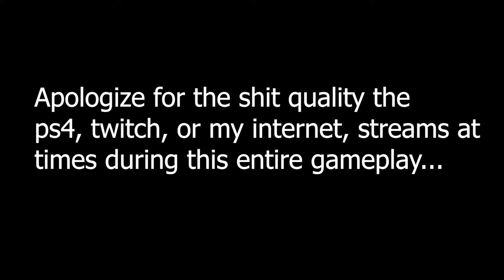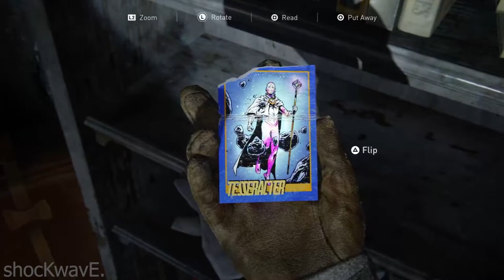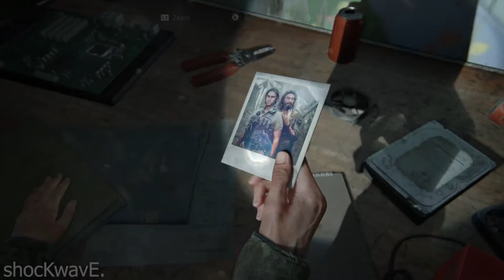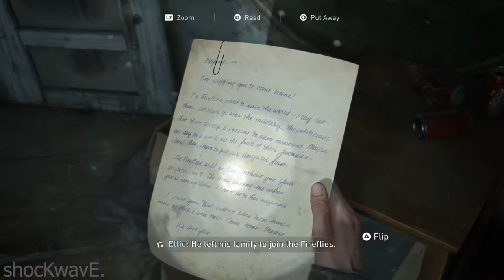Last Of Us 2 - Part 2